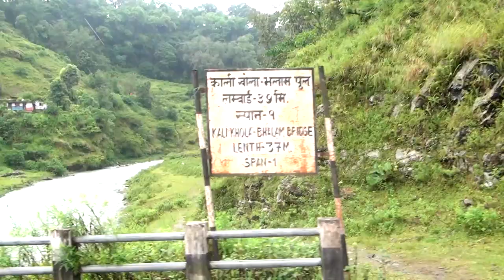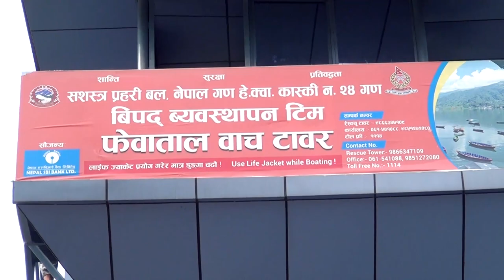Pokhara 'Visit Nepal 2020' पाेखरामा घुम्दा यस्ताे देखियाे